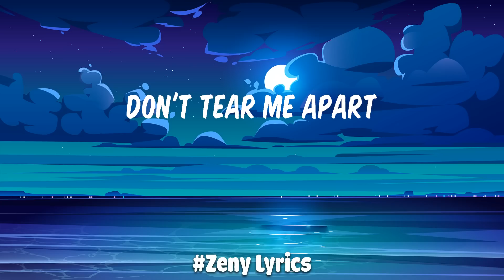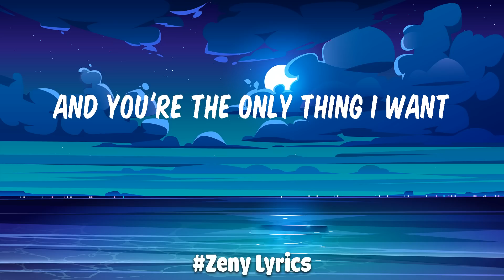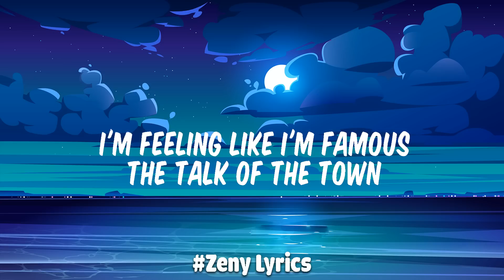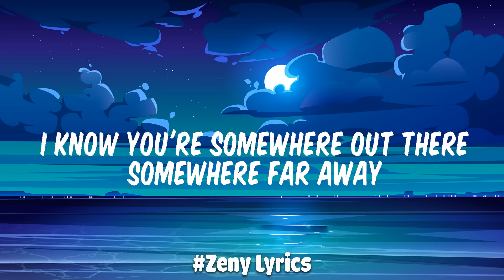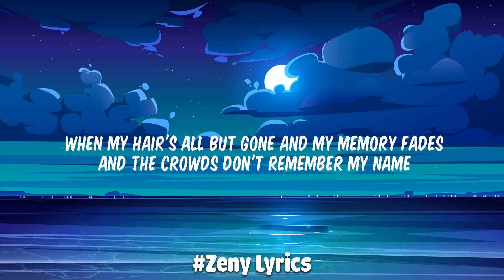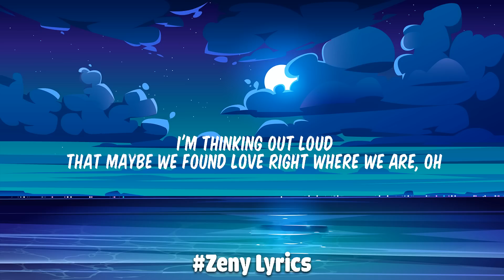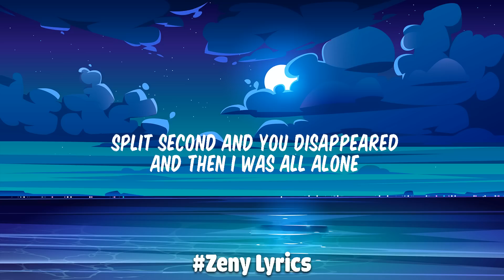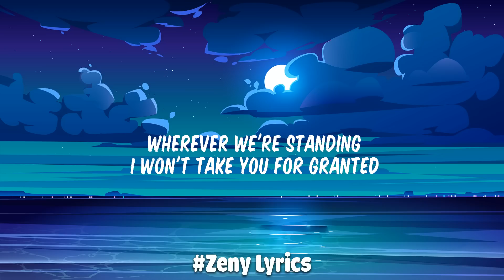It's You - Ali Gatie (Lyrics) | Bruno Mars, Ed Sheeran,...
🌙 Turn up the volume:

 • Viral songs lates...